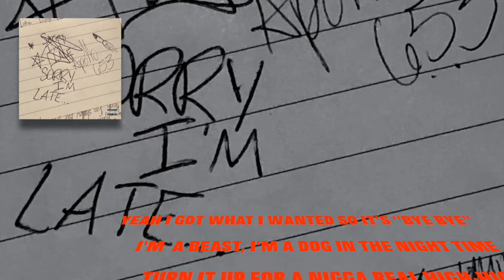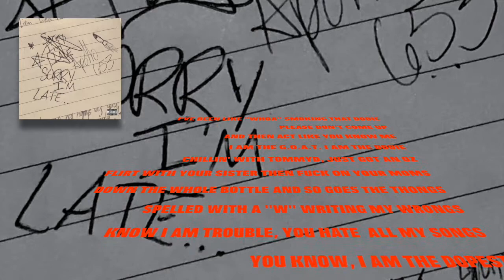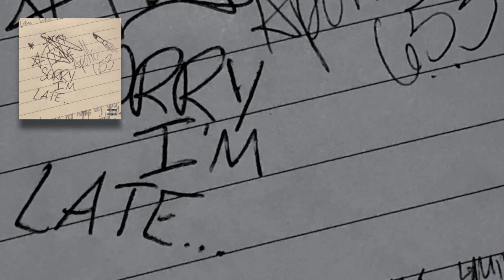APOLLO 6.5.3 - BYE BYE (Lyric Video)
"BYE BYE" is the third track from Apollo 6.5.3's most recent ep "Sorry I'm Late". Boasting his "BOLD, BLATANT & BASHFUL" nature, this song is perfect for any party/turn up playlist.